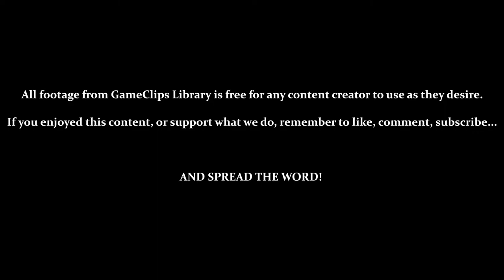Mighty Morphin Power Rangers (SNES) — Area 3 (Sewer) — GameClips Library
This Clip's Contents:
- Area 3 (Sewer) — Using Billy (Blue Ranger)
- Demonstrating Crawling, Wall-Jumping, & Swimming
- BOSS — Eye Guy

Miscellaneous Content:
- Blue Ranger's Weapon Has Unique Properties
- Staying to the Floor While Swimming Prevents Enemies From Hitting You
- 9:00 — Secret Items (Can Only Be Reached With Bomb)